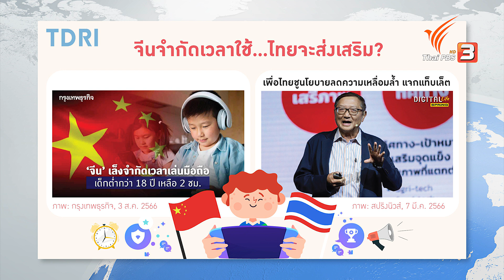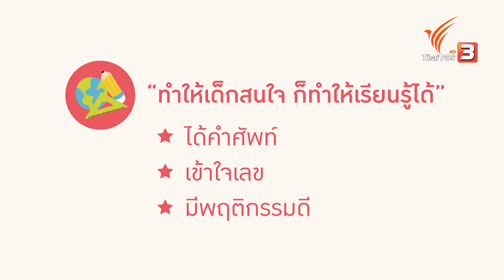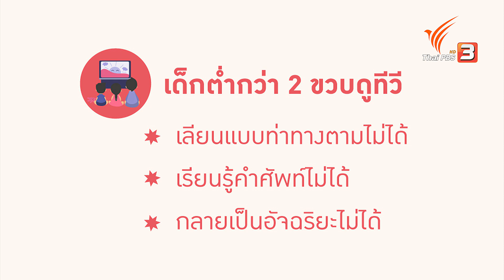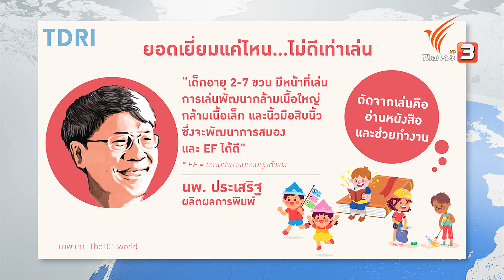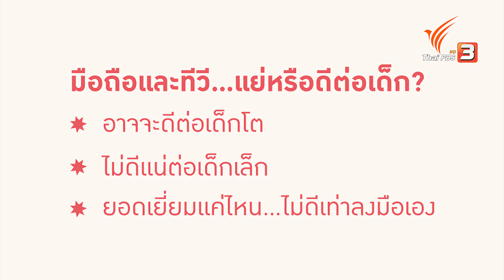มือถือและทีวี แย่หรือดีต่อเด็ก | คิดยกกำลัง 2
ในยุคเทคโนโลยี เด็กๆ ติดมือถือกันมาก คุณณัฏฐา โกมลวาทิน คุยกับ ดร.สมเกียรติ ตั้งกิจวานิชย์ ประธาน TDRI เอาผลงานวิจัยจากต่างประเทศมาเล่าสู่กันฟังว่าเด็กควรเล่นมือถือหรือไม่

ติดตามชม "คิดยกกำลัง 2" ในรายการ ที่นี่ Thai PBS วันจันทร์ที่ 28 สิงหาคม 2566 เวลา 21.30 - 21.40 น. ทางไทยพีบีเอส หรือรับชมย้อนหลังได้ทาง